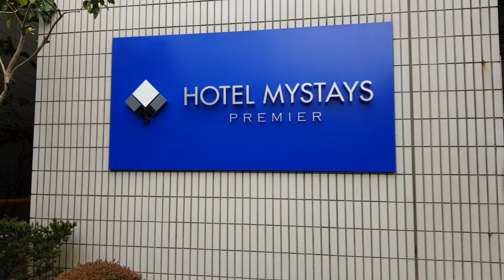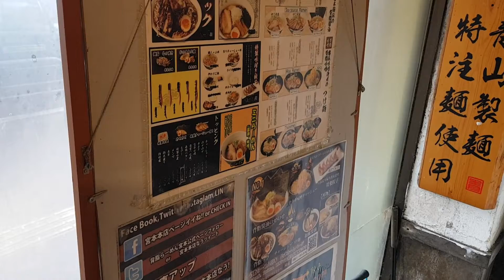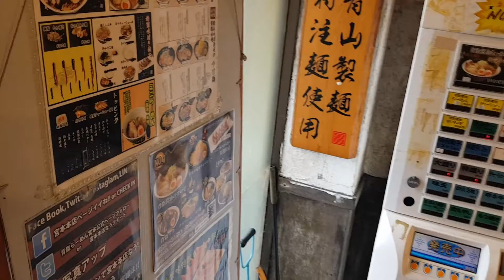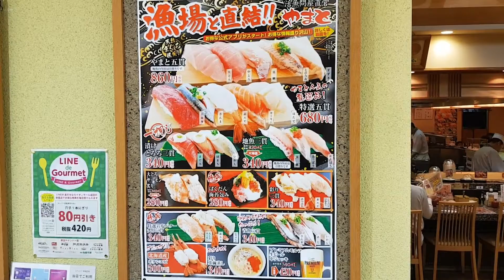VLOG 14: japan soup bar and sushi in tokyo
A TRIP IN JAPAN AROUND TOKYO AND WE TRY THE LOCAL SOUP AND SUSHI.